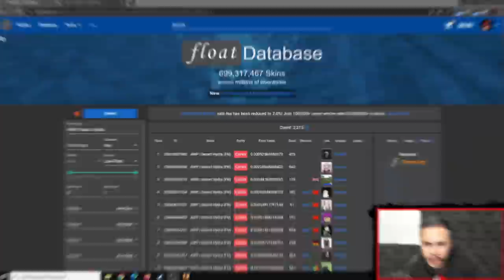AS MAIORES JOGADAS QUE O GAULES TRANSMITIU!!! (Especial Major 2021) (S1mple, Yuurih, Zywoo, Vini...)